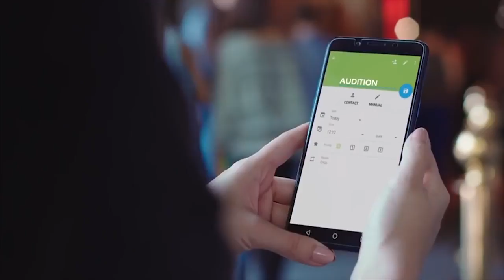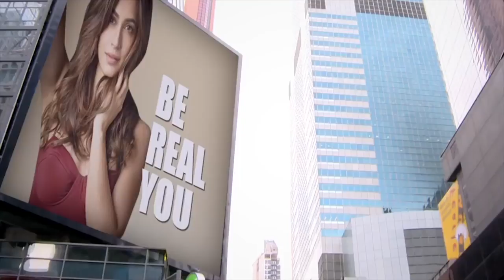Tum Ho Na ( I see you standing watching over me) Full Song Valentine's Special (OPPO F5 Ad Song)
Song- tum ho Na ho
OPPO F5 ad song
Siddharth and Kriti
This is non-technical,non gaming related video just for enjoyment